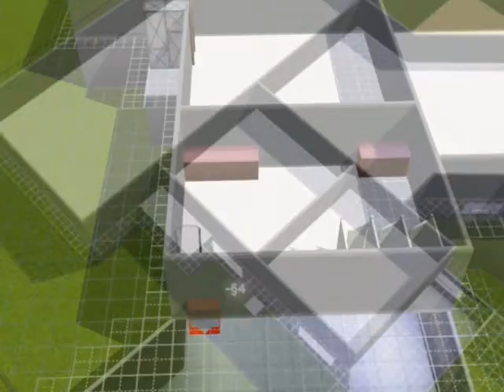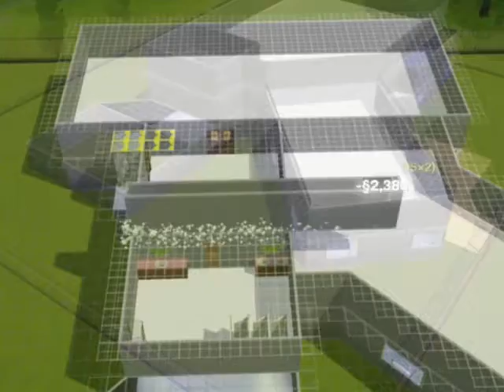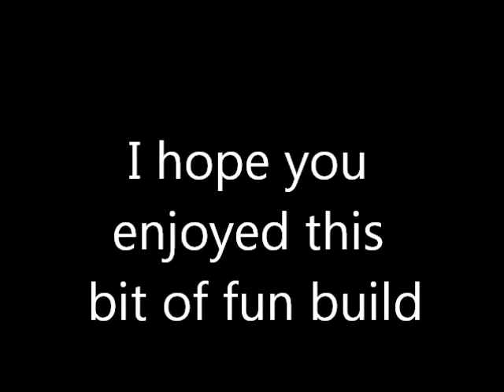mysims3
Just a build of a random Mansion. I started out with just building a simple idea, but as I kept building, I made it into a mansion. Hope you enjoy...